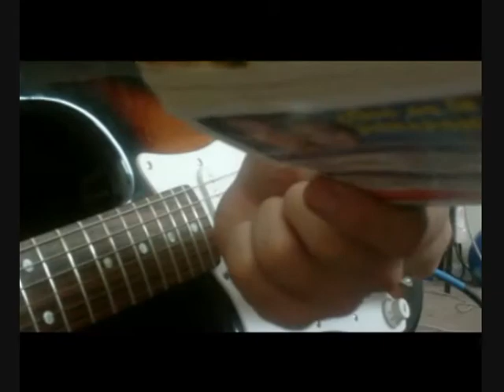Discovering Your Sound Ep. 2 Picking Techniques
This video covers some basic techniques and exercises that can be used to improve guitar picking.

In this video series; I will teach some basic and some more advanced techniques that will help you discover your sound. Guitar is about expression, and I hope to help you find your expressive voice.

My influences are Joe Satriani, Rex Carroll, Tony Palacios, Steve Vai, Pendulum, Mutemath, etc...

My name is Lucas Galan, and I am a physicist, with a B.S. in Quantum Physics, specializing in sound waves. I'm a self-taught guitarist, playing at Vision of Faith International church in Covina. I am also the worship leader at I Am Youth.

I hope that I am able to share all the information that I have gathered, and that it helps you out!

God bless, and enjoy! :D (less info)